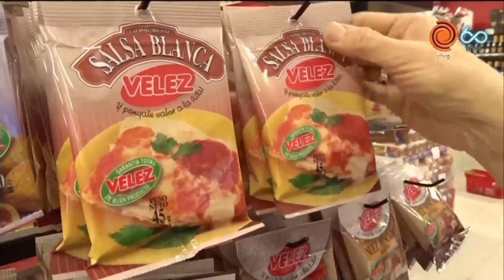Milanesas de cerdo con puré de batata